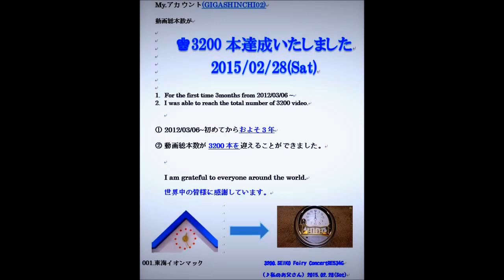3200本記念動画 2015.02.28(Sat)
3200本記念動画 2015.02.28(Sat)です
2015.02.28(Sat)に3200本記念動画になりました
もしもシリーズです
DECOR風にしました

自宅2Fリビングからくり時計(fairy  concert RE534G)です。
私が小学校入学前に両親に買ってもらいました。
\2,2500で購入しましたが定価は\2,6500でした。
現在もどこも壊れていなく14年以上動いています。
仕組み
毎時音楽に合せ、人形や飾りが動きます。

♪私のお父さん